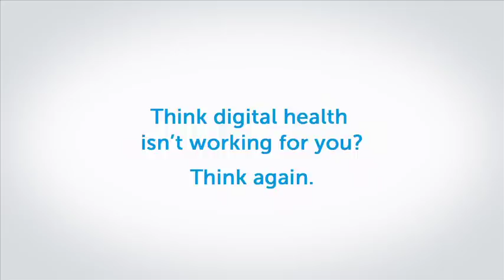99% of imaging in Canadian hospitals is now digital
99% of imaging in Canadian hospitals is now digital. Think digital health isn't working for you? Think again.